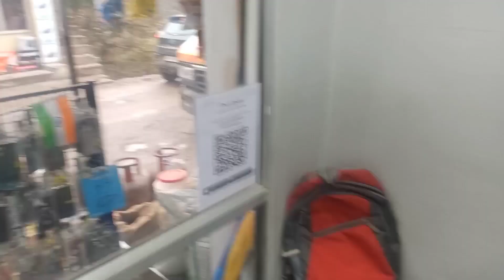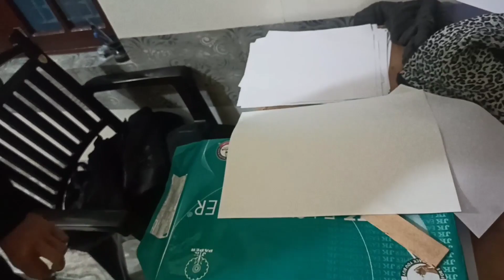Aaj subha subha khushi ki ladai 🔥| 2023 •